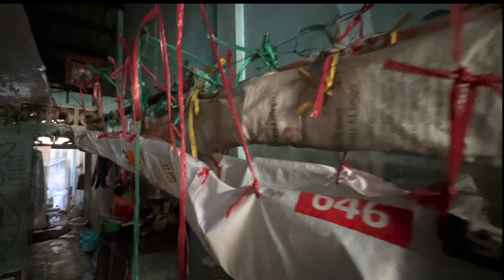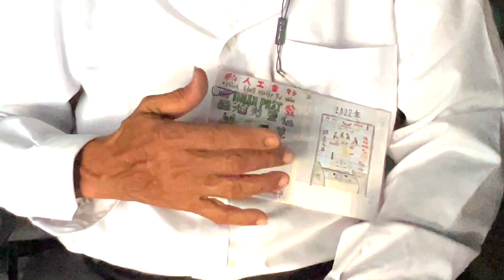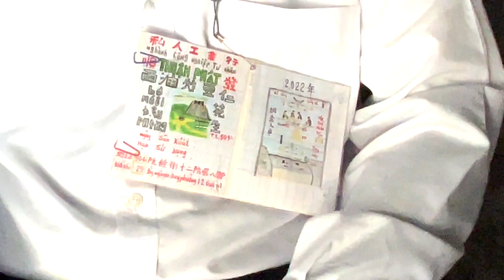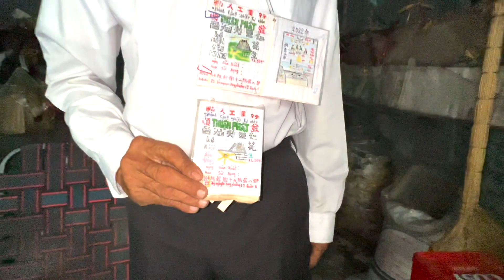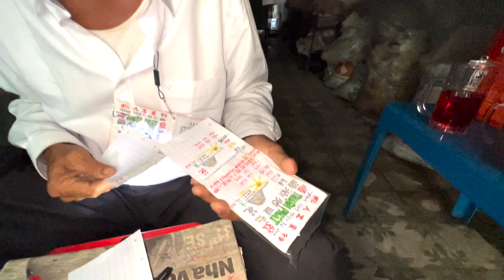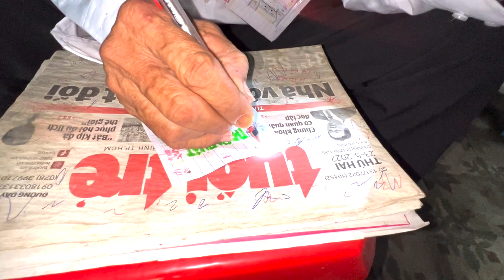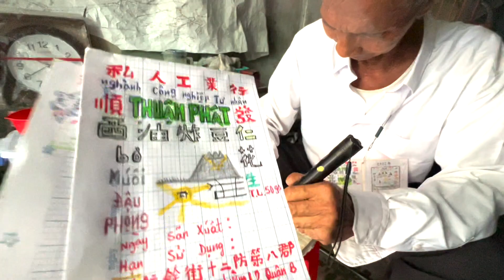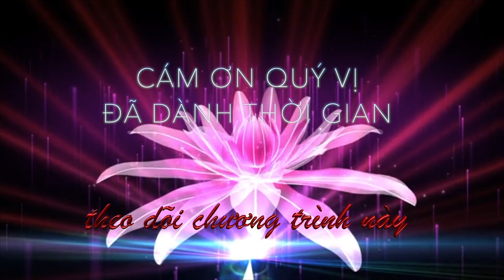Hành động kỳ lạ nhưng "vĩ đại" của tỉ phú SG 30 năm chờ 2 con tha thứ